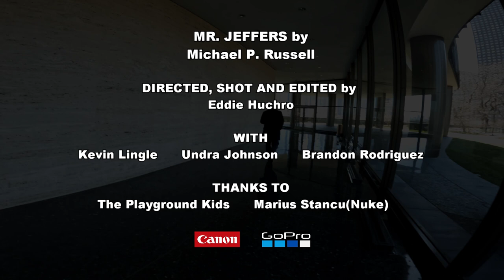Mr Jeffers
Mr Jeffers - by Michael P. Russell
Directed, shot and edited by Eddie Huchro
With Kevin Lingle, Undra Johnson, Brandon Rodriguez and The Playground Kids